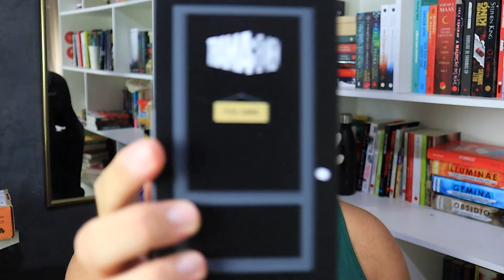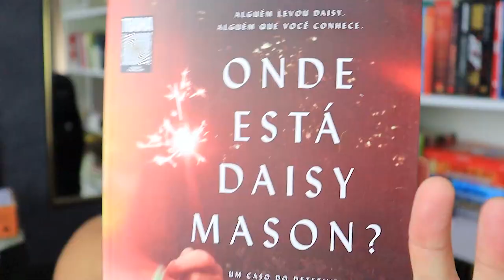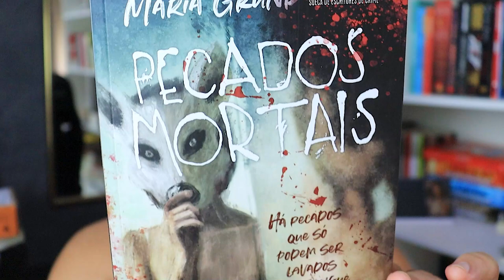UNBOXING DE LIVROS: TRAMA BOX de dezembro (2021) | CRIME THRILLER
1️⃣ POR QUE O CANAL SE CHAMA ELEFANTE LITERÁRIO?

UNBOXING: TRAMA BOX de dezembro (2021) | CRIME THRILLER

MÚSICA DE ABERTURA:
Battez-vous - Brigitte